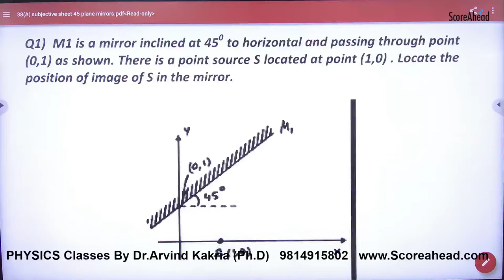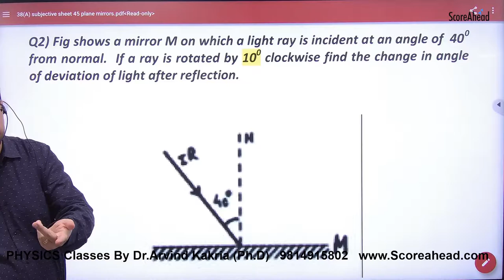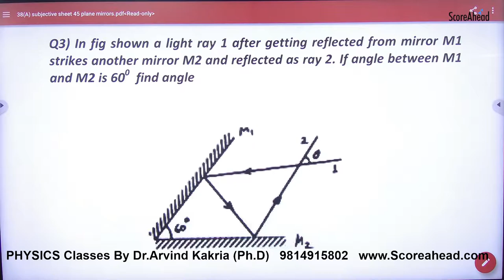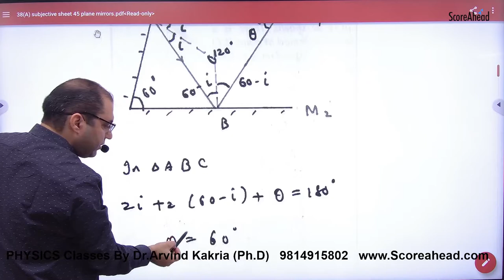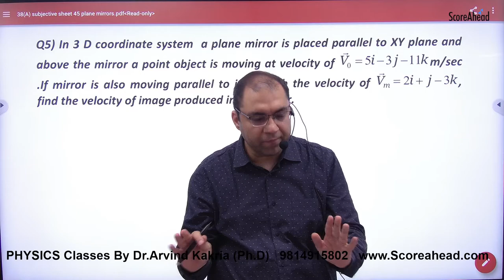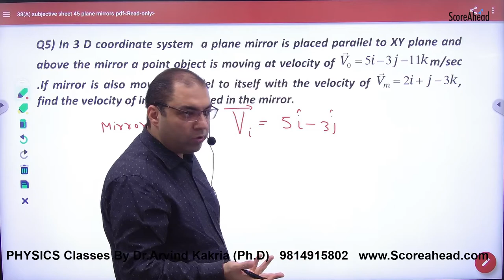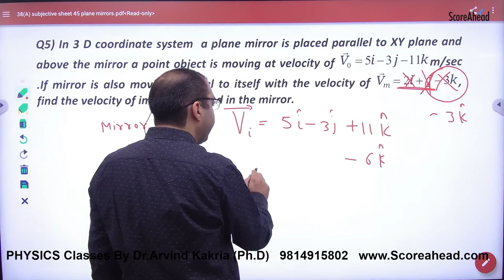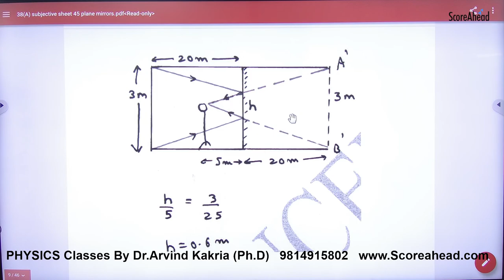370 Numericals on plane mirror